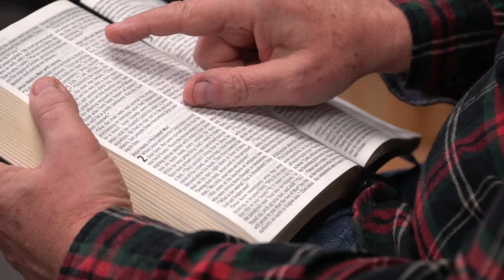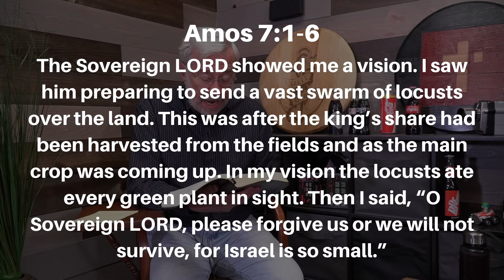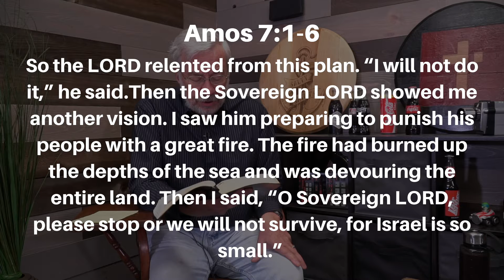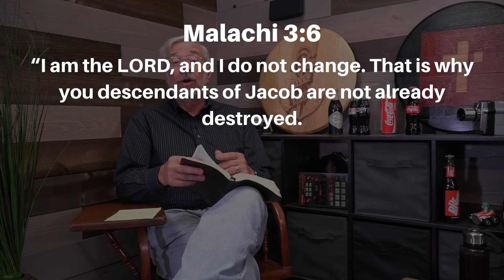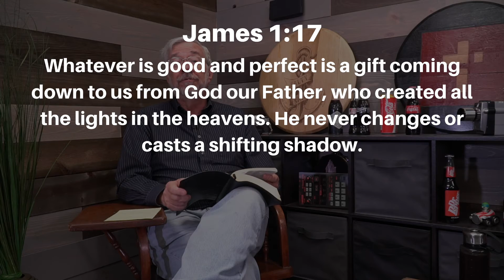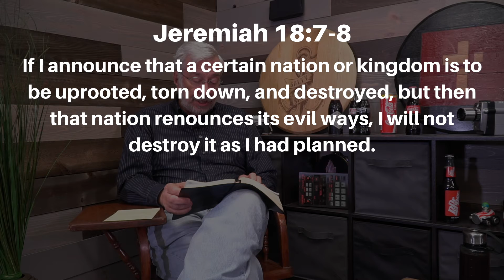Does God change his mind? - November 22, 2021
November 22, 2021 - Does God change his mind?

Amos 7:1-6

Does God ever change his mind? Scripture says he does and he doesn’t. How does that work? Let’s find out together as we study Amos 7.  When you finish, examine yourself and talk to God about anything you need to lay aside.